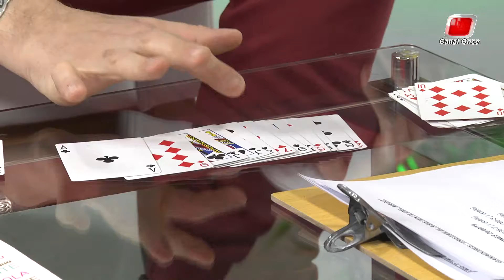LA MAÑANA DEL ONCE 20 DE SEPTIEMBRE 2019, BLOQUE 05